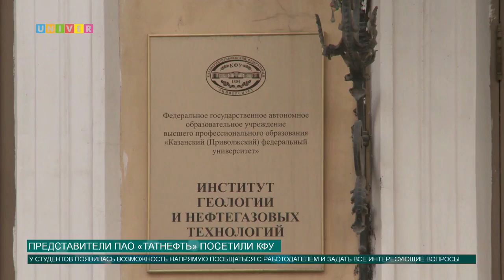Представители ПАО «Татнефть» посетили КФУ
Студенты Института геологии и нефтегазовых технологий Казанского федерального университета пообщались с представителями компании «Татнефть».